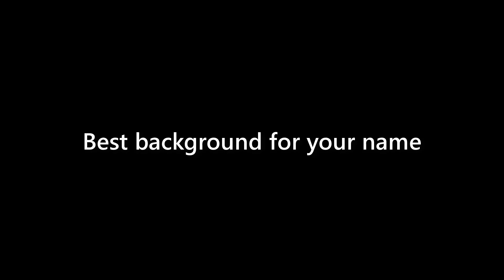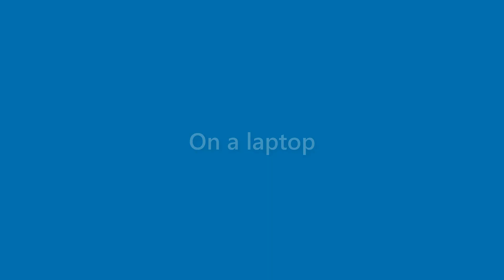Terrance Gordon - appearance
Name Look - Terrance Gordon - appearance. In this video we present "Terrance Gordon" name look and feel in various scenarios.
This video will cover:
How does "Terrance Gordon" look as a personal letterhead?
How does "Terrance Gordon" look on a business card?
How does "Terrance Gordon" look on a computer/laptop screen?
How does "Terrance Gordon" look with different background colors?
How does "Terrance Gordon" look with various fonts?